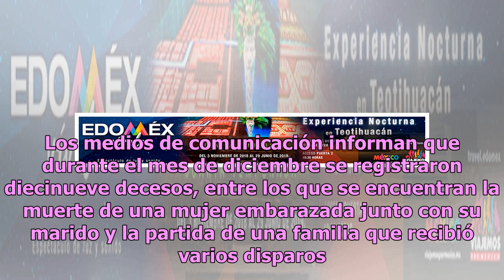Mónica: el feminicidio que estremece a Veracruz a horas de concluir el año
2018 está a unas horas de terminar y por ello los buenos recuerdos abundan en los corazones de los ciudadanos; sin embargo, hay casos como el de una comunidad que pasará la noche pensando en un macabro feminicidio en el estado de Veracruz. Todo comenzó cuando se reportó el extravío de Mónica Cházaro...